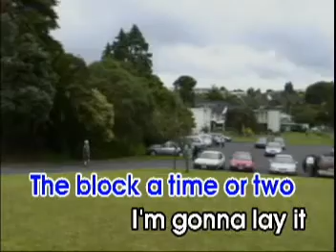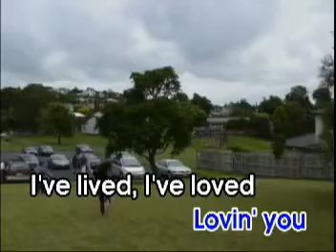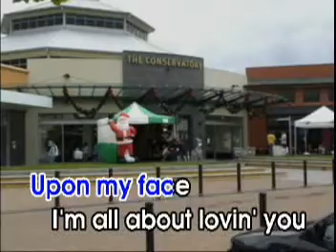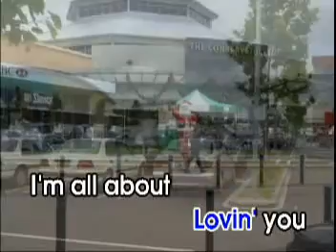AVSEQ15. ALL ABOUT LOVING YOU - Bon Jovi | Star Records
VCD Title: Hits to the Max
VCD Release: April 19, 2004
Catalog No.: 17-203__-5